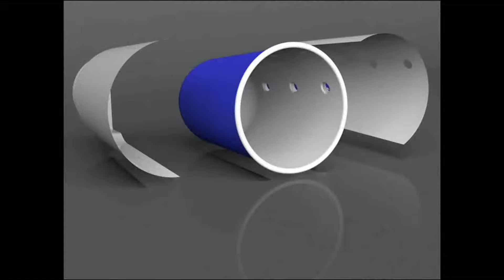FINEZZA DESIGN CONTEST 2010 - Jan Polách - Sklenička pro nevidomé